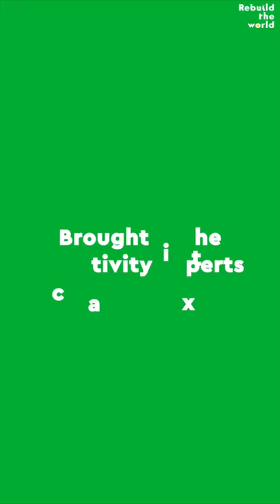Link in collaboration with The Lego Group, OUT NOW!